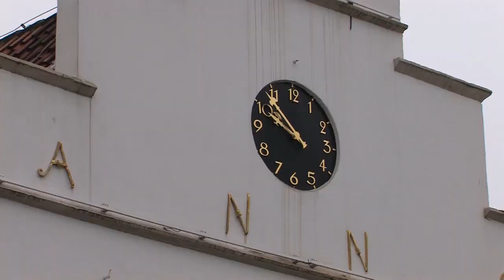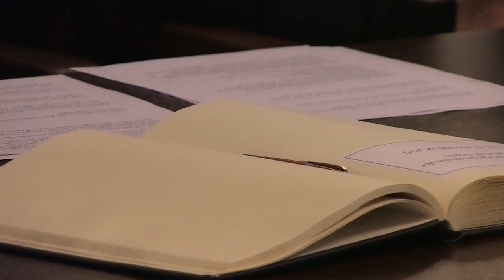Empfang für Carl-Orff-Schule (2010)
Seit 2004 nimmt die Carl-Orff-Schule Lingen an COMENIUS-Projekten (Programm der Europäischen Union mit dem Ziel, die Zusammenarbeit von Schulen innerhalb der Europäischen Union sowie die Mobilität von Schülern und Lehrern zu fördern) teil. (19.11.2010)